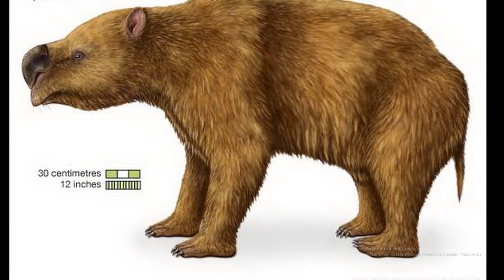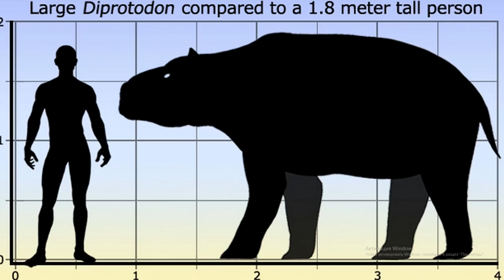Дипротодон 40 Diprotodon прокачка Jurassic World The Game